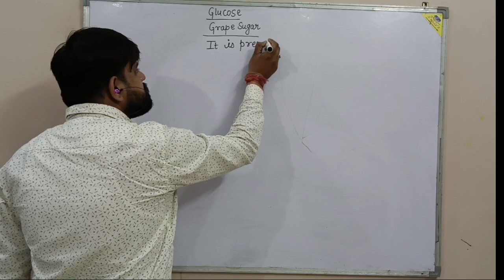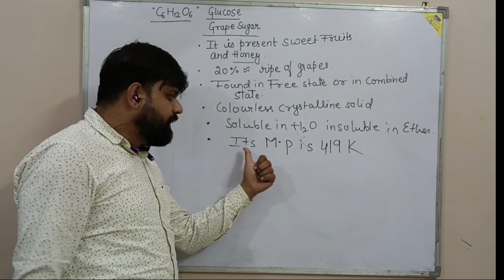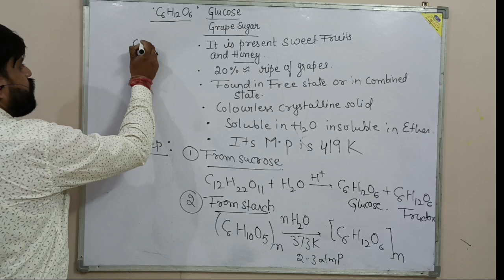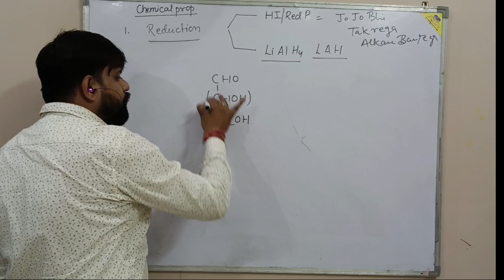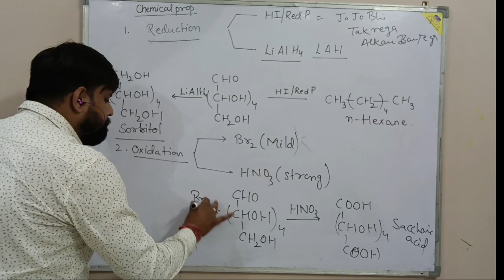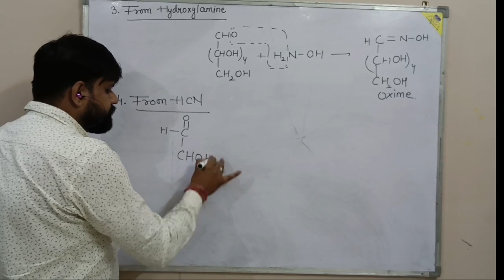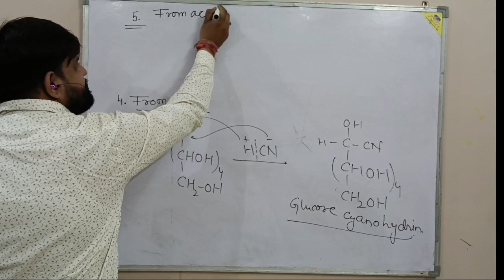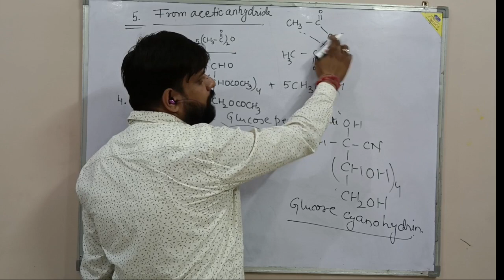Biomolecules || Lecture -2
glucose and their properties